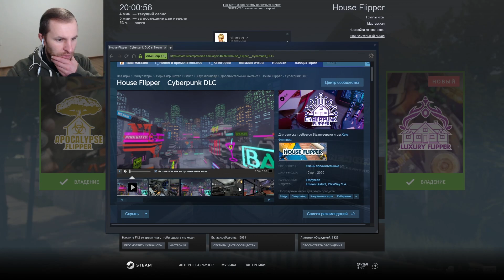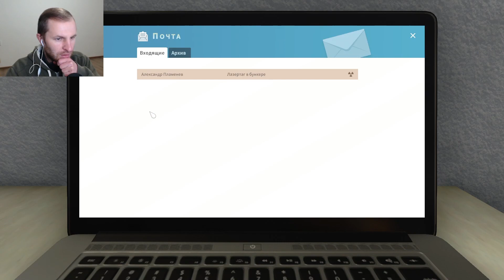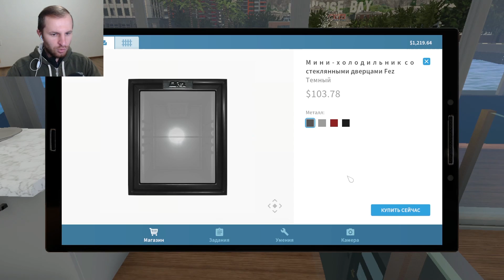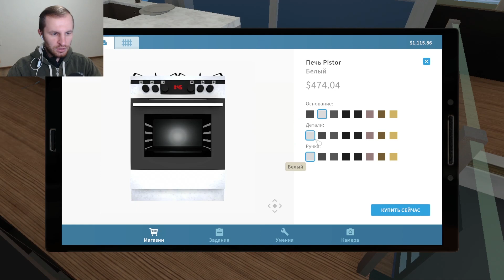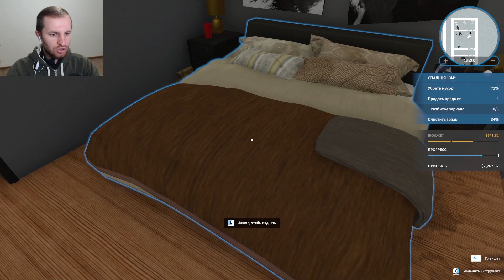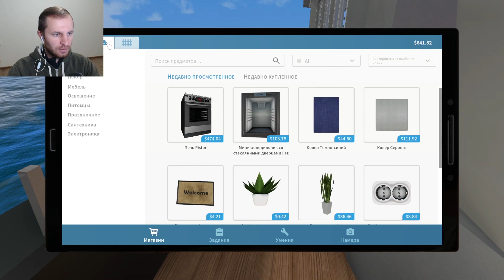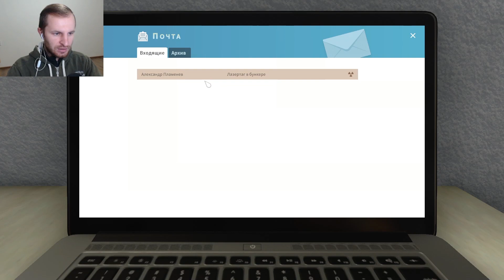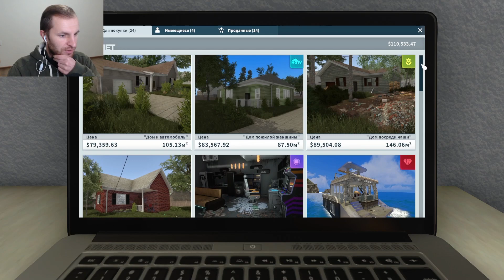Ниламоп наводит порядок на яхте мажора | House Flipper - Luxury DLC #89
Прохождение игры House Flipper (Хаус  Флиппер) DLC Luxury Flipper. Сегодня я отправлюсь наводить порядок на яхту мажора. Название уровня "Я на лодке!". Описание задания: Jimmy(Джимми) воспользовался отсутствием отца и устроил на семейной яхте огромную вечеринку. Он прекрасно провел время с друзьями, что видно по грандиозному бардаку, который они оставили после себя. Теперь светскому львенку нужен тот, кто сможет прибрать все до возвращения отца. К счастью, мировой тур, в котором находится мужчина, продлится еще неделю или около того.